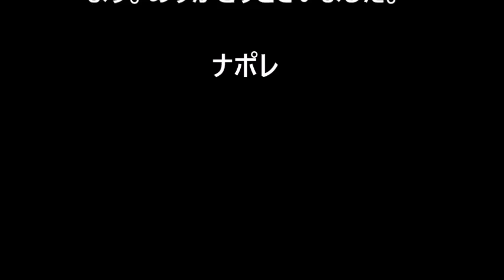Mozart piano sonata No12 k332-1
モーツァルト　ピアノソナタ第12番ヘ長調K332第一楽章
低速仕様。ピアノア弾けない人でも、自分だったら、このテンポでこんな風に弾いて、って作業がSSWで曲がりなりにもできる。それがすごく楽しい。それから一つ気づいたのだが、予見を交えない純粋な作品の構造は楽譜で見れても、音としては誰も聞けない。誰かが演奏すれば、その人のセンスと能力が入ってしまうから。つまりSSWで入力したものは、ある意味で裸のニュートラルな曲構造がわかる利点がある。誰も聴いたことのない響きが聴ける。私自身が音楽はもちろんど素人ですが、パソコンもうまく扱えない初心者であることが問題。でもこれは仕方ないので、コツコツ進歩するための努力を続けるつもり。もっといい音にしたいと切に願っているが。これもまだ未解決。とにかく問題山積だが、楽しいのでやめられない。お耳汚しかもしれませんがご勘弁を。、